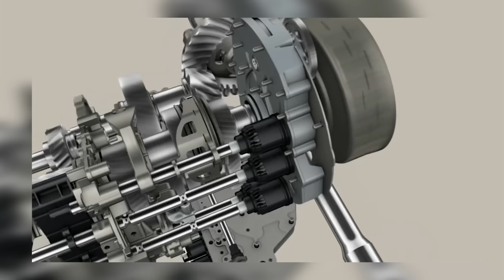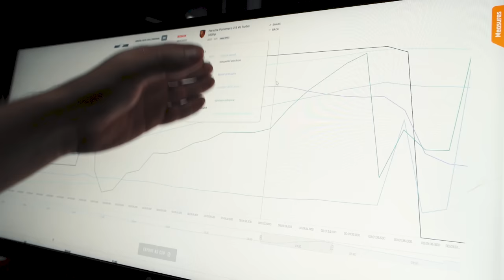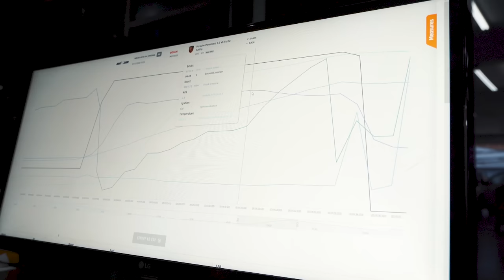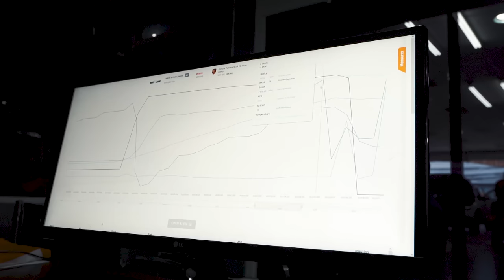Como funciona o remap de um Híbrido? A Porsche Panamera Híbrida do @MAIKI021 passou pela AvantGarde.